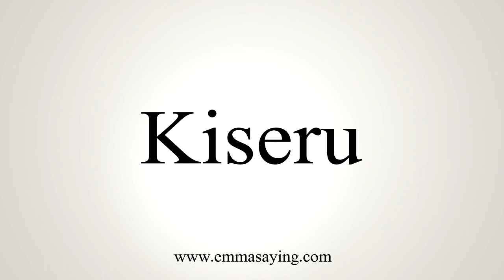How To Say Kiseru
Learn how to say Kiseru with EmmaSaying free pronunciation tutorials.